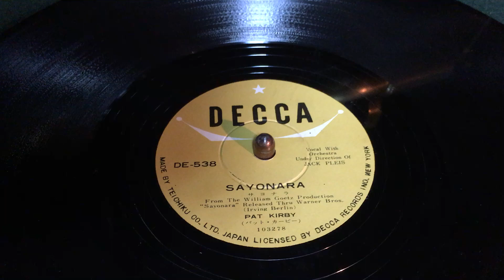Pat Kirby ‎– Sayonara 78RPM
Pat Kirby ‎– Sayonara
Label:Decca ‎
Format:10", 78RPM
Land:US
Veröffentlicht:1957
Genre:Pop, Stage & Screen
Stil:Chanson, Vocal
1957 年出品 . 原著 : 詹姆斯米契納 James Michener 導演 : 約書亞羅根 Joshua Logan ( 鳳宮劫美錄 ) .演員 : 馬龍白蘭杜 Marlon Br 【櫻花戀】的主題
歌詞:
Sayonara
Japnese goodbye
Whisper Sayonara
But you mustn't cry
No more we stop to see
Pretty cherry blossoms
No more we neath the tree
Looking at the sky
Sayonara Sayonara goodbye...

Sayonara
If it must be so
Wisper Sayonara
Smiling as we go
Pretty cherry blossoms
Sayonara Sayonara goodbye